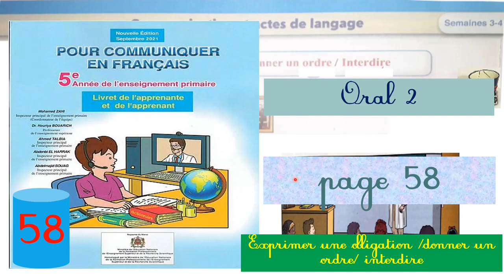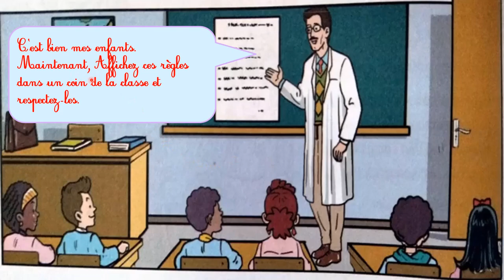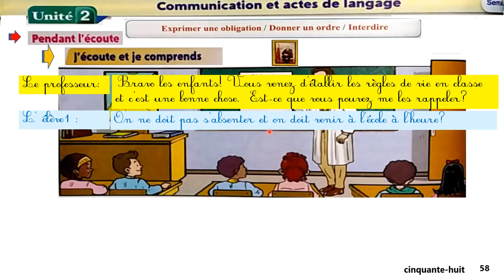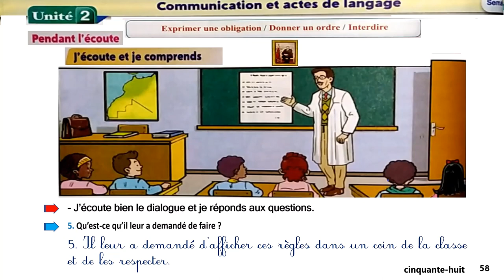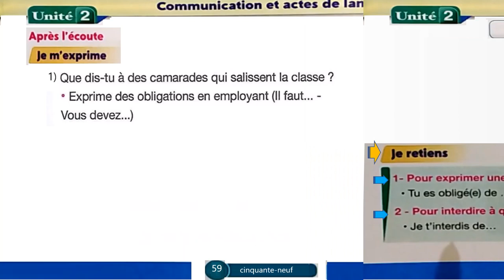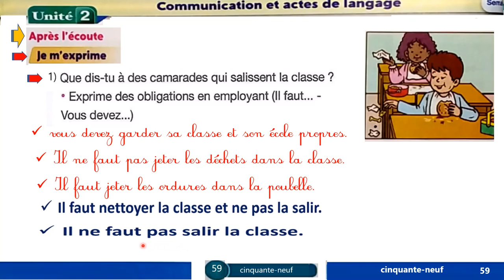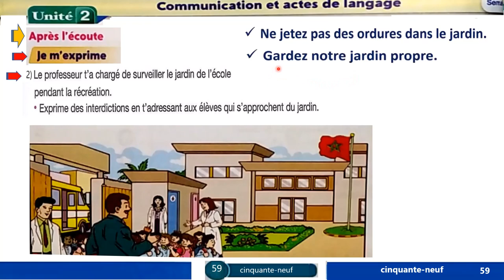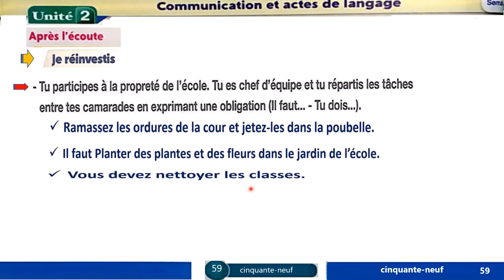58 Pour communiquer en français 5 eme année primaire page 58 et 59 2021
58 Pour communiquer en français 5 eme année primaire page 58 et 59 2021